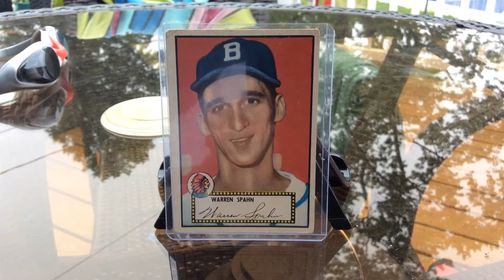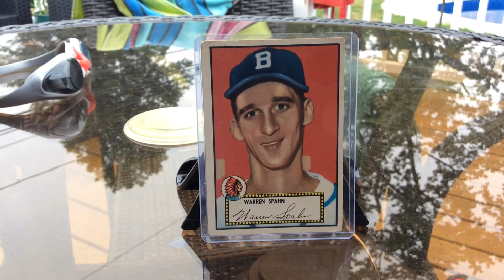Warren Spahn on Card Day